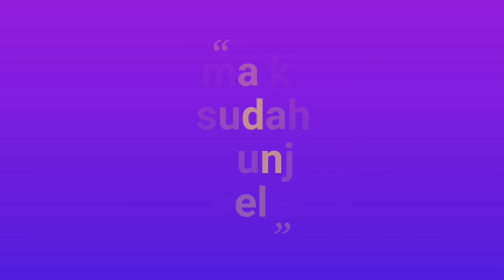tanam kangkung buat pakan iguana